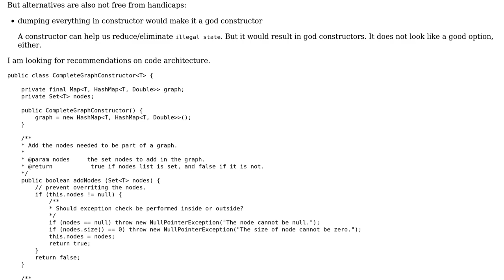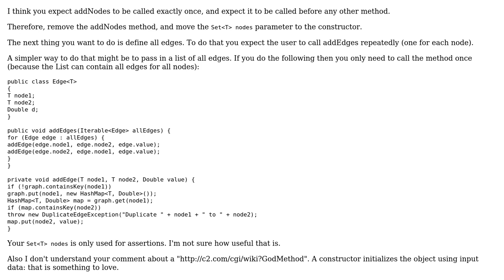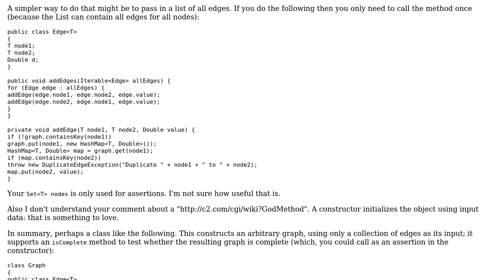Code to construct a complete graph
With thanks & praise to God, and with thanks to the many people who have made this project possible! You are responsible for your own actions.